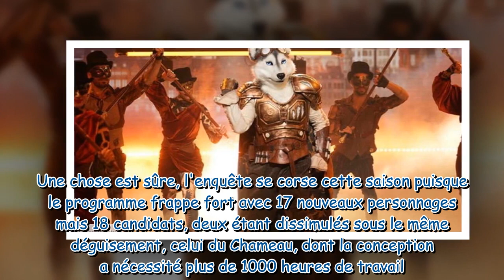« Un fervent défenseur des animaux » : le husky (Mask Singer 5) dévoile des indices sur son identité